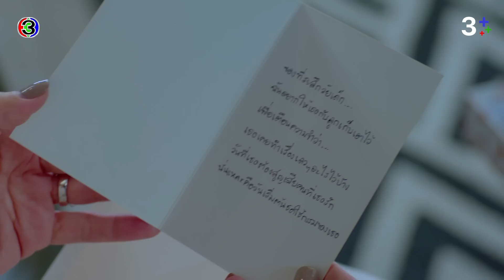FIN | ถ้ามึงคิดฆ่าลูกกู...กูจะอาฆาตมึงไปทั้งชีวิต | สาปซ่อนรัก EP.5 | Ch3Thailand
"ดูละครย้อนหลัง" เรื่อง สาปซ่อนรัก ตั้งแต่ EP.6 เป็นต้นไป รับชมฟรีได้ทาง 3Plus ทั้ง ch3plus.com และ 3Plus Application หลังทีวีออนแอร์แล้ว 1 วัน. พิเศษสำหรับสมาชิก 3Plus Premium สามารถชมละครย้อนหลังแบบต่อเนื่องแบบไม่คั่นเบรคได้ตั้งแต่เที่ยงคืน

ดูย้อนหลัง สาปซ่อนรัก กดลิงก์นี้ได้เลย อัปเดตตอนใหม่ทุกเที่ยงคืน
ดูสด สาปซ่อนรัก ทุกวันจันทร์ - อังคาร เวลา 20.30 น. ช่อง3 กด33

 อาถรรพ์คำสาปแช่งใด ๆ ไม่น่ากลัวเท่าความรัก โลภ โกรธ หลงในใจมนุษย์ ตำนานคำสาปของต้นตระกูล “ยินดีพงษ์ปรีชา” ที่เล่าต่อกันมาว่าถูกสาปแช่งให้เหลือเพียงผู้หญิงและแม่หม้าย ที่ดูเหมือนจะกลายเป็นจริงเมื่อ “เจ้าสัวพธู” ลูกชายคนสุดท้ายของตระกูลตกตึกตายโดยไม่ทราบสาเหตุ ตระกูล “ยินดีพงษ์ปรีชา” ที่เหลือเพียงสะใภ้และลูกสาวจึงเกิดศึกสตรี ห้ำหั่น แย่งชิงสมบัติมูลค่ามหาศาลที่นำมาซึ่งโศกนาฏกรรมความรักโลภโกรธหลงจากเบื้องลึกของจิตใจมนุษย์อันลึกลับซับซ้อน

นำแสดงโดย : ใหม่ เจริญปุระ, ขุนณรงค์ ประเทศรัตน์, ณัฏฐณิชา ดังวัธนาวณิชย์, คัทลียา แมคอินทอช, ธารา ทิพา, วาสนา พูนผล, การัญชิดา คุ้มสุวรรณ, เพชรดา เทียมเพ็ชร, อัญชิสา เลี่ยวไพโรจน์

ผลิตโดย : บริษัท ที.วี.ซีน จำกัด
บทโทรทัศน์ : เอกลิขิต
กำกับการแสดง : กิตติศักดิ์ ชีวาสัจจาสกุล

เพลงประกอบละคร : เพราะใคร | ใหม่ เจริญปุระ